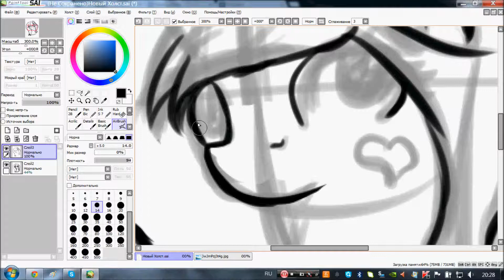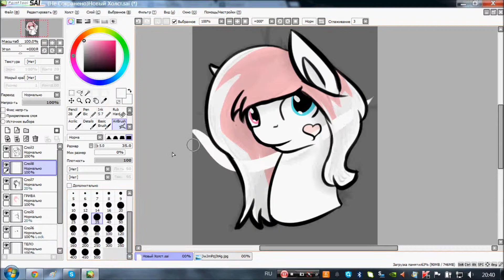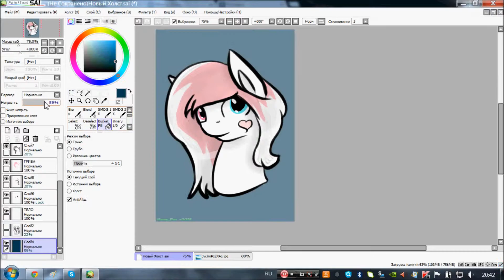My Little Pony Speed ART #2: Gift for my friend.